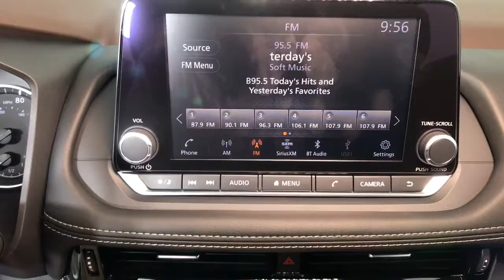2021 Nissan Rogue Albany, Colonie, Latham, Johnstown, Glens Falls, NY N21R0909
Pearl White Tricoat New 2021 Nissan Rogue available in Albany, New York at Destination Nissan. Servicing the Colonie, Latham, Johnstown, Glens Falls, NY area.

Destination Nissan
770 Central Ave